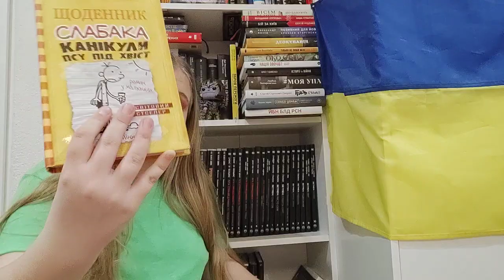Джеф Кінні "Щоденник Слабака" графічний роман, книги 1-10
Чудова адаптація  українською світового бестселера від КМ- букс .
Класна серія книг від 10+ .
Йдеться про Ґреґа - середнього брата багатодітної родини.В книгах розповідається про його друзів, родину, школу, подорожі, образ життя, радості і халепи, які він записує до  щоденника.
Рекомендуємо  всім,нудно не буде. Екранізація просто бімба!